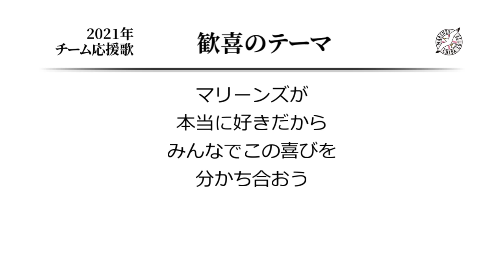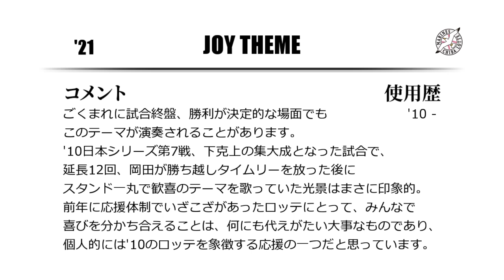千葉ロッテマリーンズ 歓喜のテーマ [MIDI]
ロッテのチーム応援歌、歓喜のテーマです。
英語表記は私が勝手に考えたものであり、公式表記ではありません。
"Ode to Joy"とか考えたのですが、それはさすがに意訳が過ぎると思い止まりました。